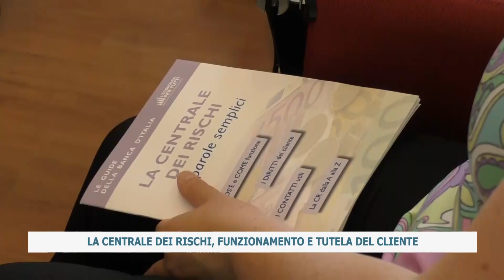LA CENTRALE DEI RISCHI, FUNZIONAMENTO E TUTELA DEL CLIENTE